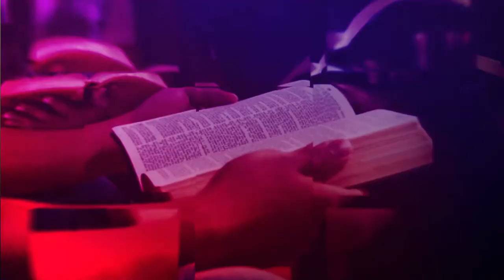The Pastor Chira Show- Episode 15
Pastor Chira talks with HopeWorks Director, Alia Sutton-Bey about real opportunity for our young adults through training and career development.